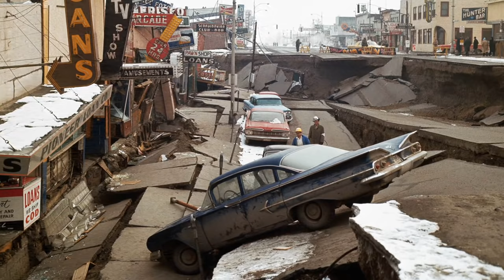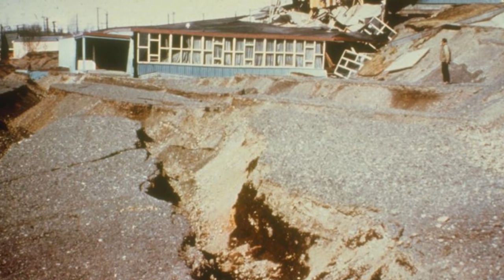10 Najsilniejszych TRZĘSIEŃ ZIEMI uchwyconych na kamerze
Witajcie! W dzisiejszym odcinku przedstawiamy wam "10 najsilniejszych trzęsień ziemi uchwyconych na kamerze".